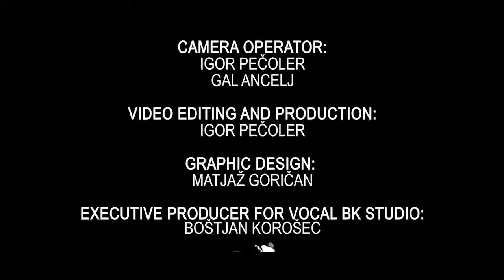MAYBE THIS TIME - Broadway I Love 2013, Celje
Mednarodno poletno pevsko delavnico "ISSW 2013" je tudi tokrat spremljala manjša koncertna turneja, poimenovana "Broadway I Love 2013", na kateri so se predstavili udeleženci letošnje mednarodne poletne pevske delavnice.

Tokratna turneja je potekala od 12. pa do 14. julija, ko se je tradicionalno zaključila v Celjskem domu.

Koncerti so se odvijali v petek, 12. julija 2013 ob 21. uri, na Ipavčevem vrtu v Šentjurju, v soboto 13. julija 2013 ob 21. uri, v Termah Olimia (Vas Lipa) ter v nedeljo,14. julija 2013 ob 20. uri, ko se je sedaj že tradicionalno zaključila v Celjskem domu v Celju.

Naj spomnimo, da je Mednarodna poletna pevska delavnica "ISSW 2013" potekala od sobote, 6. julija, do nedelje, 14. julija2013. Delavnica, ki je namenjena muzikalu, je potekala v prostorih Vocal BK Studia na Vodnikovi 13 v Celju in v dvorani Mladinskega centra Celje.
S pomočjo predavateljev iz Slovenije in tujine so udeleženci delavnice spoznavali  vse plati glasbenega gledališča, petje in ansambelsko petje (zbor), ples, igro in seveda tudi občutek kako je stati pred publiko in predstaviti svoje znanje na koncertu. Plesni del delavnice je potekal pod vodstvom Anke Rener, za zbor je letos skrbela Marjeta Sojar, za dramski del mlada študentka dramaturgije Lea Kukovičič, za skupni glasbeni del Simon Dvoršak, za pevski del pa Željka Predojević in Boštjan Korošec, ki je že sedmo leto zapored v sodelovanju med Vocal BK Studiem in Hišo kulture Celje organiziral in vodil celotno delavnico.